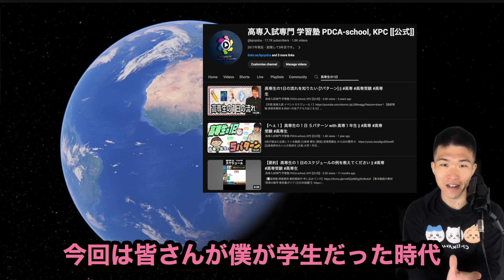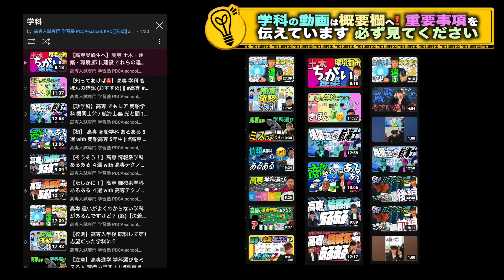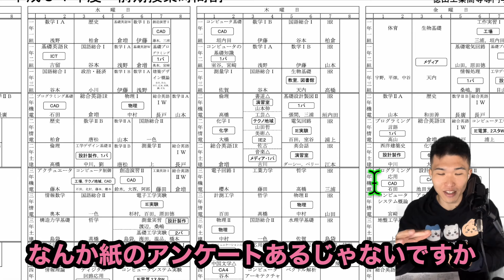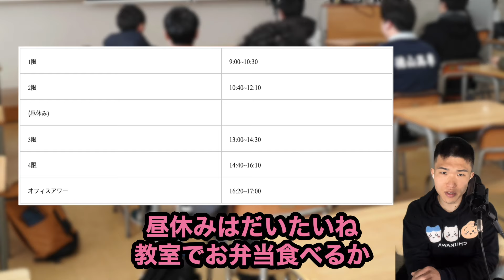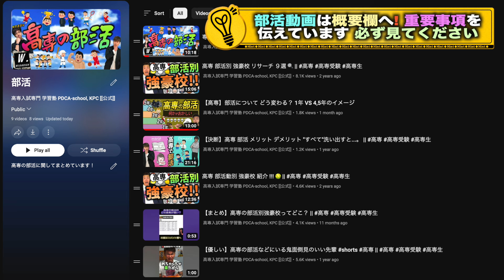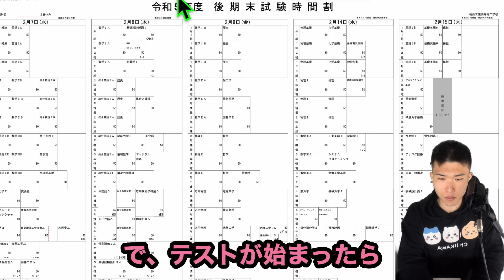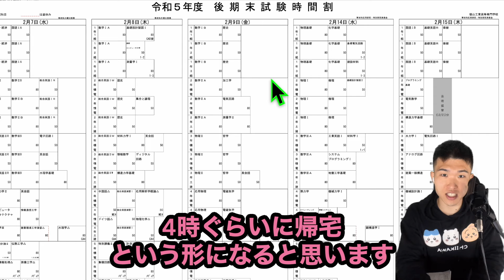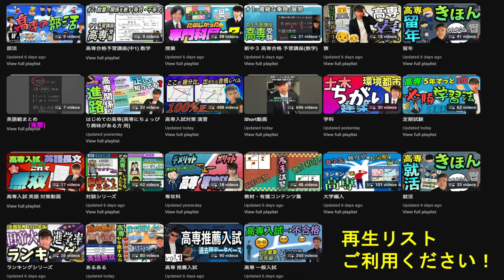【実体験】高専生の1日 実際に追体験してみた 生活の流れ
【ボランティア】高専動画 ネタのためのアンケート

【無料】高専から大学３年次編入  編入試験 過去問 解答・解説付き

【高専2~4年生限定】線形代数・微分積分I 春季講習2024

📝授業資料 無料公開 申し込みアンケート

✅オンライン短期受講生 体験授業申し込みフォーム